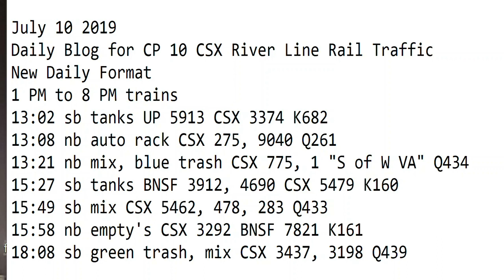7- 10-2019 Trains 1 PM to 8 PM New Format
1 PM to 8 PM trains
13:02 sb tanks UP 5913 CSX 3374 K682
13:08 nb auto rack CSX 275, 9040 Q261
13:21 nb mix, blue trash CSX 775, 1 "S of W VA" Q434
15:27 sb tanks BNSF 3912, 4690 CSX 5479 K160
15:49 sb mix CSX 5462, 478, 283 Q433
15:58 nb empty's CSX 3292 BNSF 7821 K161
18:08 sb green trash, mix CSX 3437, 3198 Q439